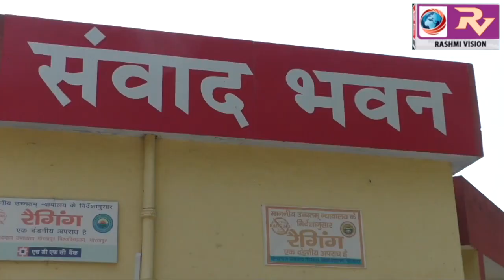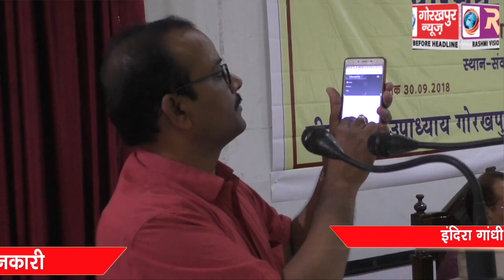इंदिरा गांधी राष्ट्रीय मुक्त विश्व विद्यालय के परिचय समारोह का हुआ आयोजन, छात्र छात्राओं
इंदिरा गांधी राष्ट्रीय मुक्त विश्व विद्यालय के परिचय समारोह का हुआ आयोजन, छात्र छात्राओं की दी गयी नए सत्र के सिलेबस की जानकारी